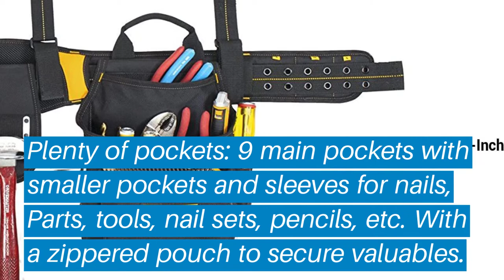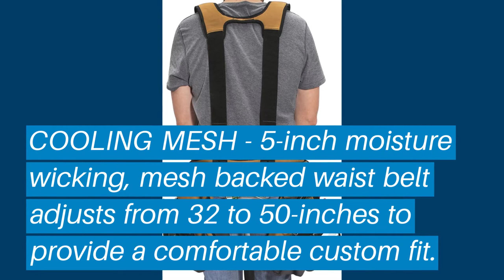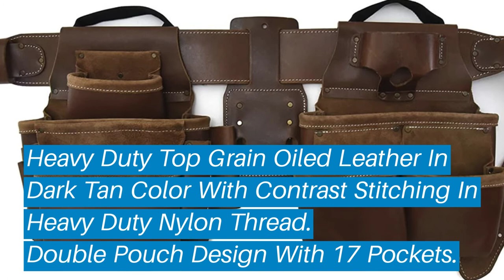Top 5 Best Carpenters Tool Belts: Best Carpenters Tool Belts Reviews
Top 5 Best Carpenters Tool Belts: Best Carpenters Tool Belts Reviews | Top Best Carpenters Tool Belts (Buying Guide)

✅ Are you Thinking to purchase the best Best Carpenters Tool Belts? This video will help exactly which are the best budget Best Carpenters Tool Belts on the market today.

⬇️Click to Show More⬇️

Occidental Leather 9850
DEWALT DG5617
Dickies Work Gear 57023
Gatorback B140-XL
Style n Craft 98434

Don’t miss this in-depth review of the best Best Carpenters Tool Beltss for the money, and enjoy your first or new Best Carpenters Tool Beltss buying.